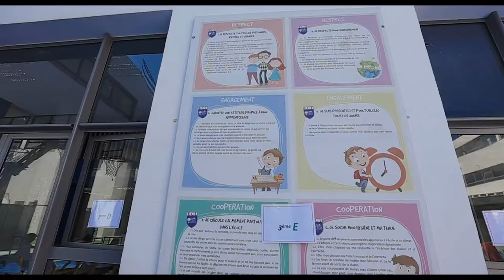L'école Canadienne 🏫 vous souhaite une heureuse rentrée 2020 🎒